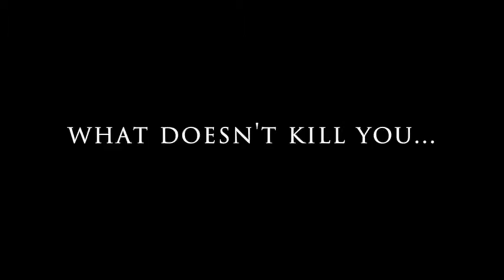DOLLY DEADLY | Official Trailer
This is the Official Trailer for Wretched Productions 'DOLLY DEADLY' that is to be released in 2016.

Directed by Heidi Moore.
Trailer Edited by Charlie Pennell
Film Sound Design by Charlie Pennell